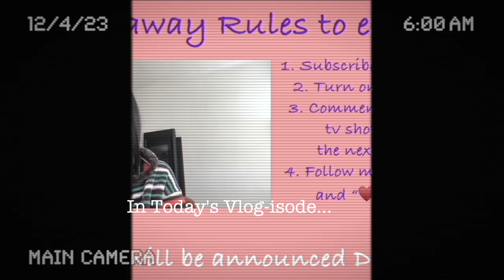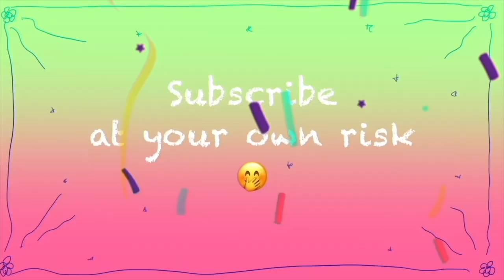(Ep 10) I’m a Dementia Caregiver | MORNING ROUTINE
***“Art is The only way to run away without leaving home” Dash Twyla Tharp***

// GEAR & SOFTWARE:
🎥: iPad Pro 16.6.1
✂️: Final Cut Pro for iPad ($5/mo subscription)
🎤: iPad or wireless mic for iPad/iPhone